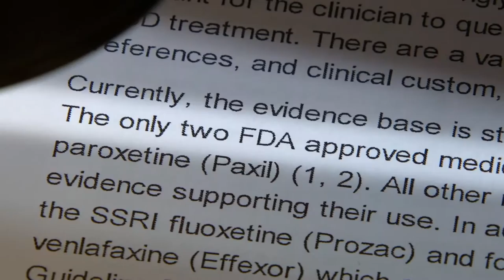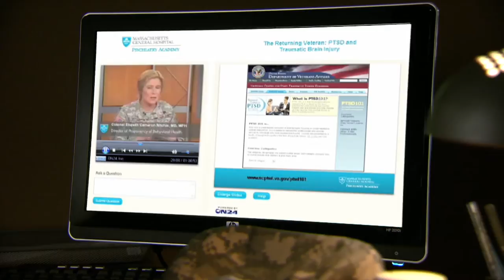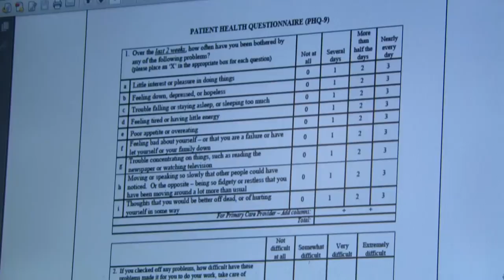Blood Money—The Hidden Enemy Documentary—Chapter 11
Psychiatrists tell us that disorders like PTSD and depression can't be cured. Instead, they say, they need to be "managed" with drugs, sometimes for the rest of one's life. It's bad medicinebut great for the bank account. Over the life of a person diagnosed with PTSD, taxpayers could pay up to$1.5 million. Because this so-called "drug therapy" is so long and lucrative, psychiatrists and pharmaceutical companies have developed a very close relationship. In 2013, the president of the American Psychiatric Association recommended getting even closer to drug makers, saying, "Let's face it. They need us and we need them." This comes after a former APA President admitted to Congress that "in order to survive, we must go where the money is. " When it comes to military psychiatry today, almost everywhere you look, you'll find financial conflicts of interest.